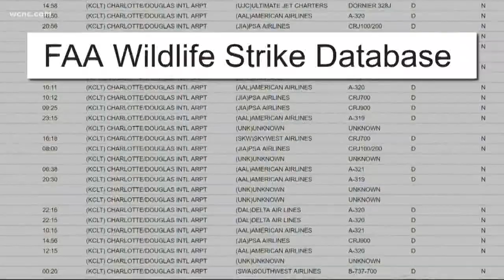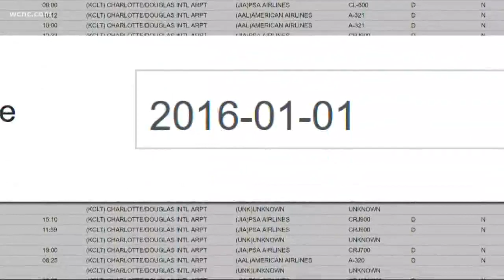Charlotte Douglas airport to increase height of perimeter fence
The WCNC Defenders team learned about a $3 million project to increase the height of the perimeter fence meant to keep out wildlife like deer, which have caused scary situations in recent years.